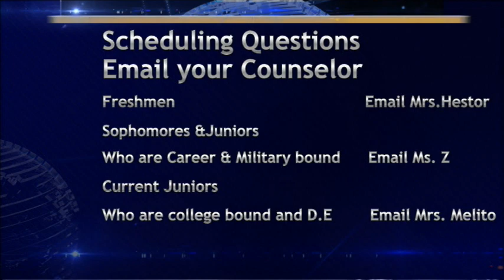BASH TV for Wednesday, 3/13/2024